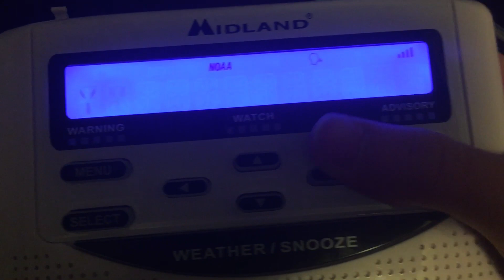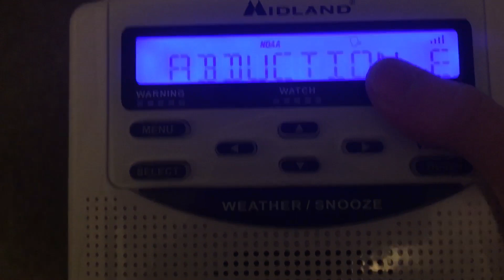AMBER ALERT!!!! (EAS #16) 2022/02/04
HOLY CRAP GUYS! THIS IS VERY SCARY!

URGENT - IMMEDIATE BROADCAST REQUESTED
Child Abduction Emergency
Kentucky EMERGENCY MANAGEMENT AGENCY Louisville Kentucky
Relayed by National Weather Service Louisville KY
1059 PM EST Fri Feb 4 2022 /959 PM CST Fri Feb 4 2022/

THE FOLLOWING MESSAGE IS TRANSMITTED AT THE REQUEST OF THE
Kentucky EMERGENCY MANAGEMENT AGENCY Louisville Kentucky. AT THE
REQUEST OF THE KENTUCKY STATE POLICE...THE KENTUCKY EMERGENCY
ALERT SYSTEM IS ACTIVATED TO ASSIST IN THE BROADCAST OF AN AMBER
ALERT.

AN AMBER ALERT HAS BEEN DECLARED...REPEATING...AN AMBER ALERT HAS
BEEN DECLARED.

INCIDENT SUMMARY: RICHARD SAMUAL GRAY, 32 YEARS OF AGE, MURDERED
HIS GIRLFRIEND, IN BARDSTOWN, KY THIS EVENING AT APPROXIMATELY 5
PM EST. GRAY FLED THE VICTIM`S RESIDENCE WITH 4 MALE JUVENILES,
JORDON AGE 6. JAYCE AGE 9, BJ AGE 10, ADRIAN MURRAY AGE 1, WHO IS
ENTERED N C I C GRAY IS DRIVING THE VICTIM`S 2014 RED JEEP
PATRIOT WITH KENTUCKY PLATE 3 9 0 T B A. A NEIGHBOR WITNESS THE
SUSPECT LOAD THE 4 CHILDREN IN THE JEEP AND FLEE THE SCENE.
POSSIBLY ENORUTE TO SAINT LOUIS MISSOURI, OR LOUISVILLE KENTUCKY.

VICTIMS: ADRIAN MURRAY. A BLACK MAKE AGED 1 YEAR. HE HAS BROWN
EYES AND BLACK HAIR AND IS 2 FEET 2 INCHES TALL. WEIGHING 20
POUNDS.

SUSPECT: RICHARD GRAY. A BLACK MALE AGED 32 YEARS OLD. HE HAS
BROWN EYES AND BLACK EYES AND IS 6 FEET 2 INCHES TALL WEIGHING 170
POUNDS. HAS A TATTOO ON THE NECK

VEHICLE: A RED 2014 JEEP PATTRIOT WITH KENTUCKY LICENCE PLATE
READING 3 9 0 - T B A

IF YOU HAVE ANY INFORMATION REGARDING THIS ALERT PLEASE CONTACT
THE KENTUCKY STATE POLICE.